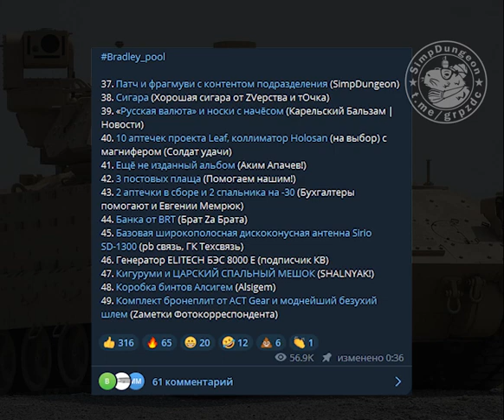Русские военкоры объявили награду за танк Бредли